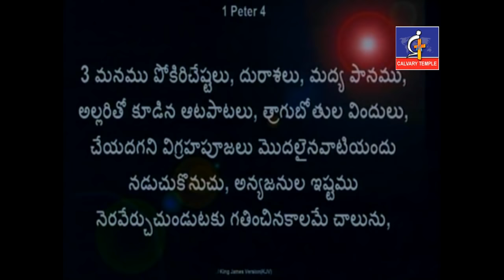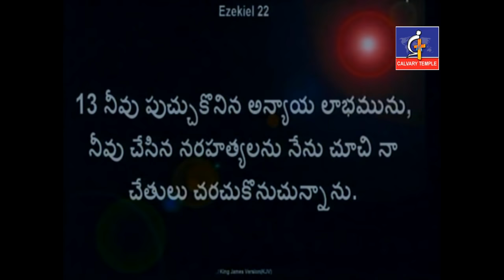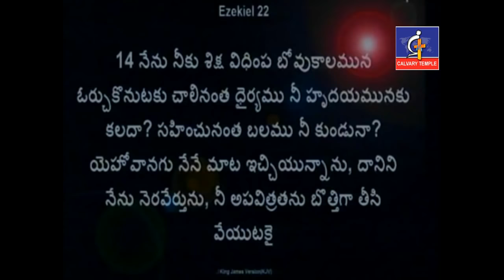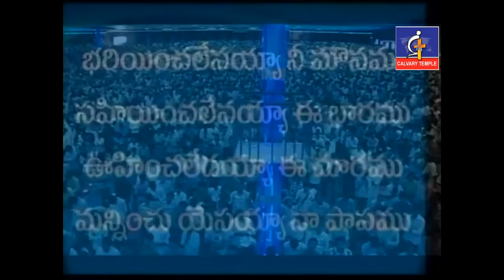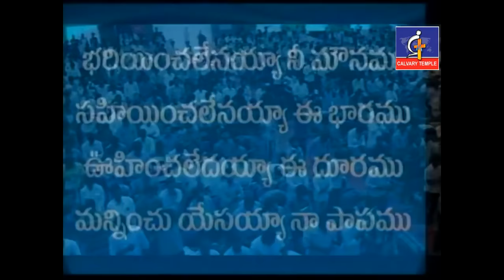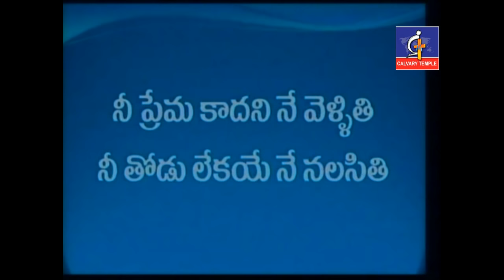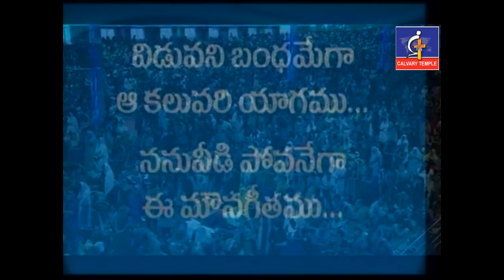పాపికి క్షమాపణ ఎంతకాలం..?